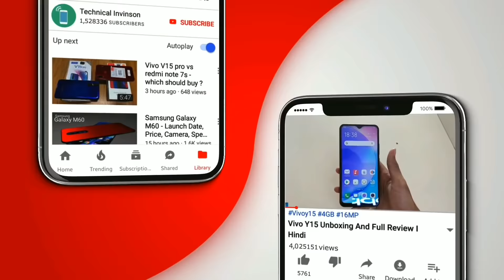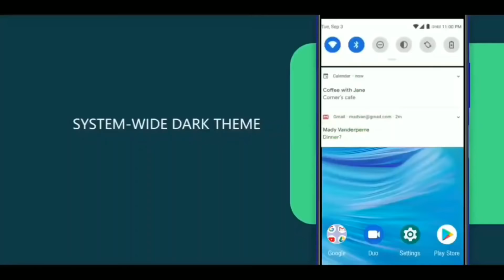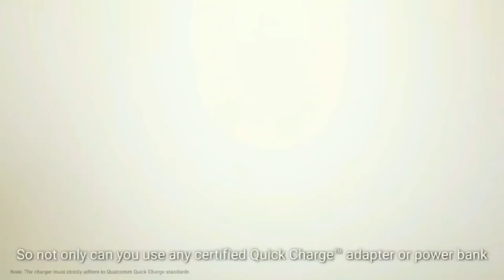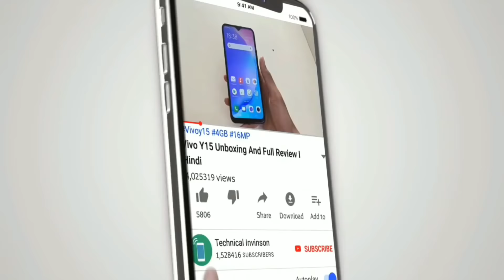8GB रैम,5G, 64MP Camera, Mediatek dimensity 800, | कीमत मात्र 8,999/- सबकी बोलती बंद | Note 10 pro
8GB रैम 5G 64MP Camera Mediatek dimensity 800 | कीमत मात्र 8,999/- सबकी बोलती बंद | Note 10 pro

 SOURCE: RealmebXiaomi  Samsung  Vivo Motorola